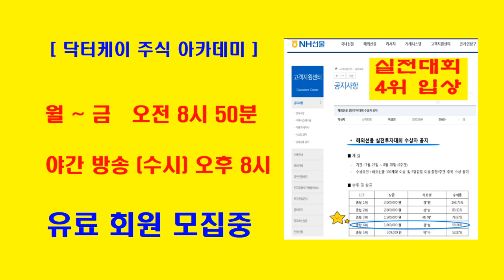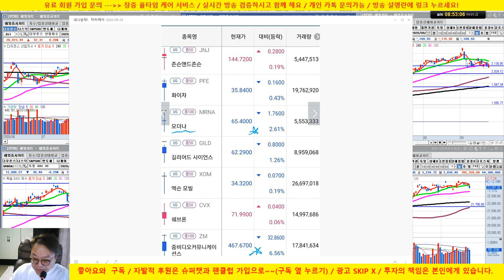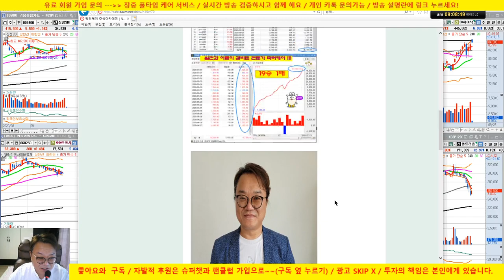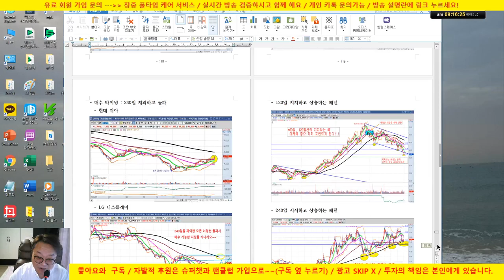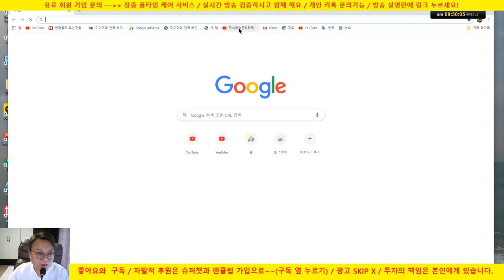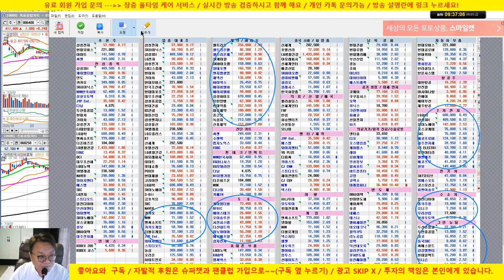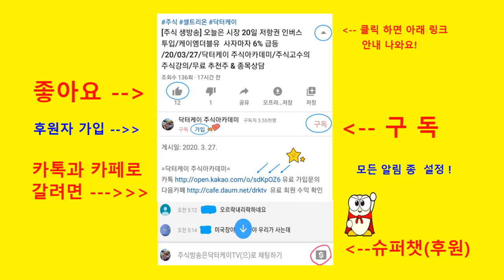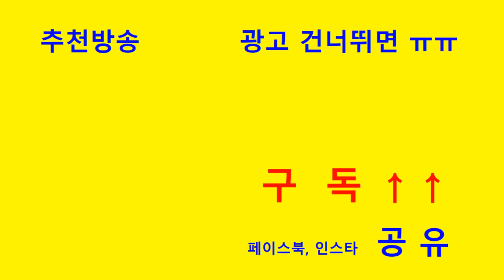[주식 생방송] 시장 반등/삼성전자, 씨젠, 현대모비스, 이마트/20/09/25/닥터케이 주식아카데미/무료 추천주 & 종목상담/실전투자대회 입상자